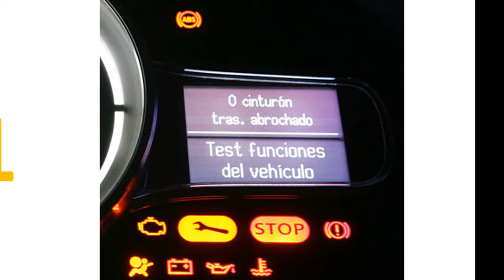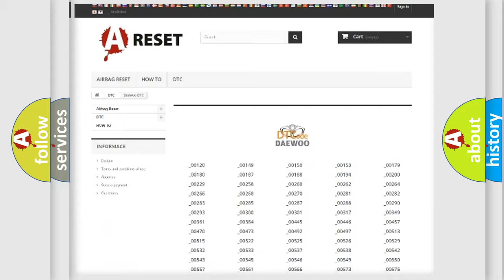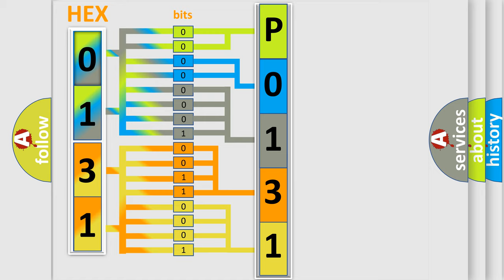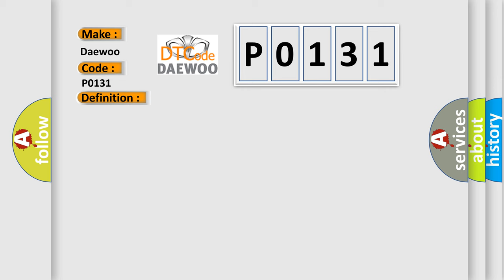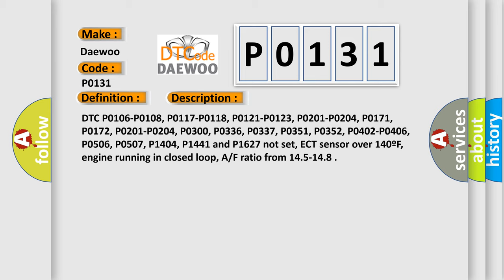DTC Daewoo P0131 Short Explanation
Contents:
0:21 Basic DTC analysis according to OBD2 protocol standard.
1:48 Insight into programming
2:58 A diagnostically understandable description of the Diagnostic Trouble Code
3:05 Basic error definition